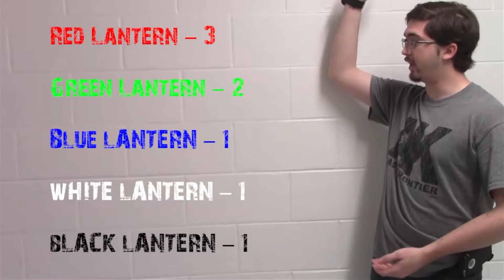GCTV 9-28-17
Ethan Franklin and Jaden Williams present their first episode of "Nerd Debates".